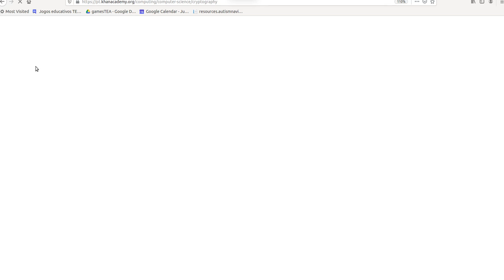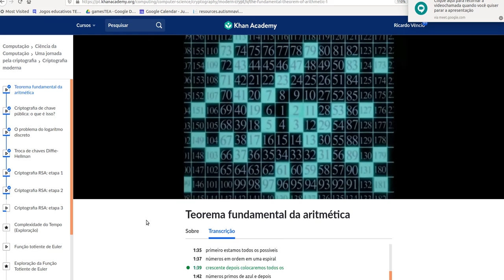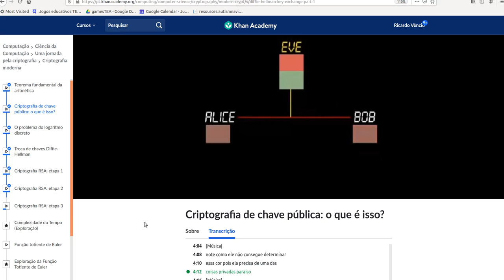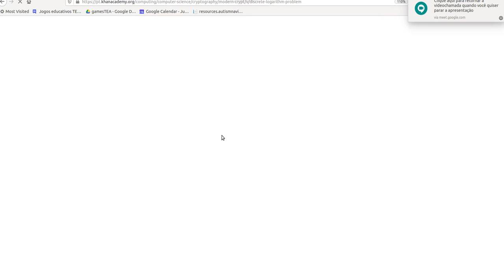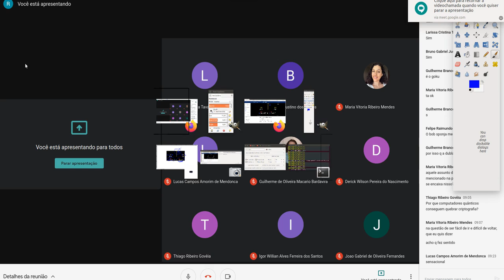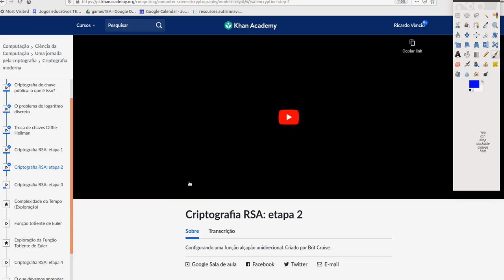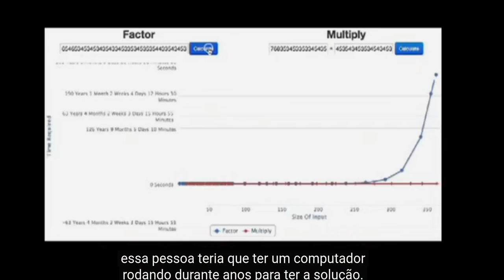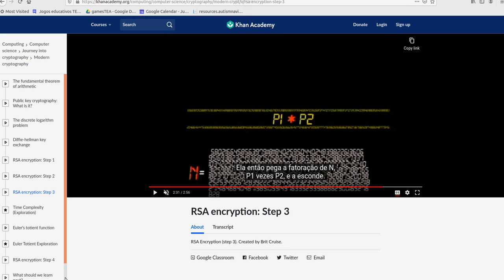Matemática Discreta na pandemia USP 2020 06 24 08:39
Estamos discutindo e comentando a introdução (conceitual) à Criptografia do Khan Academy (www. Essa discussão é um "aperitivo" (ou já é a sobremesa?) antes de entrarmos na maçante mas necessária Teoria dos Números para (futuros) cientistas da computação. Gravação da reunião/aula Matemática Discreta USP Ribeirão Preto pandemia 2020.